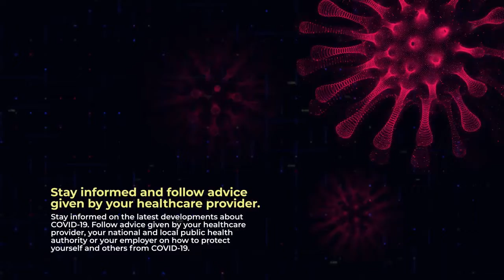Coronavirus Titles After Effects Templates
Coronavirus Titles is an informative After Effects template with animated virus molecules. This template contains 13 editable text layers. You can use the intelligent color controller to create some interesting results. You can use this to give advice on how to deal with the latest epidemics and pandemic outbreaks. Impress your audience with this up to date and dynamically animated AE template. No plugins required.